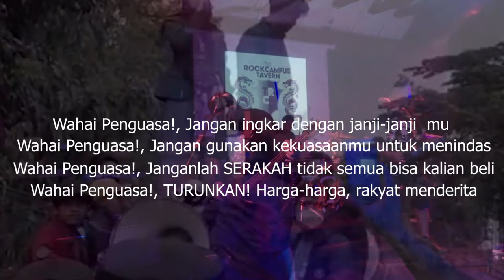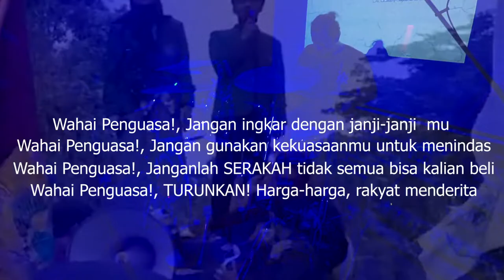TREMOR PENGUASA | LIVE - THE ROCK CAMPUS - Dedicated Perjuangan Mahasiswa April 2022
Kekuasaan acap kali membutakan mata dan menulikan telinga dari nasihat dan kritik yang dialamatkan kepada PENGUASA. Dengan kekuasaan, kebenaran bisa dimanipulasi demi melanggengkan kekuasaan, bahkan parahnya bilamana ini dilakukan bersama - sama oleh sebuah REZIM.

Apabila kebenaran dibungkam, selalu mengumbar kebohongan, korupsi merajalela di lingungan istana, rakyat menderita karena kebutuhan pokok tak terbeli dan kata tak lagi bermakna maka hanya ada satu kata

Dedikasi tinggi untuk Mahasiswa/i 11 April.

Melalui ROCK NEW Thrash Metal Tremor berdiri bersama untuk menentang setiap ketidak-adilan, ketimpangan sosial, demoralisasi, perang, penindasan dan kesewenang-wenangan!.

Thank you for support TREMOR NEW Thrash Metal Indonesia.